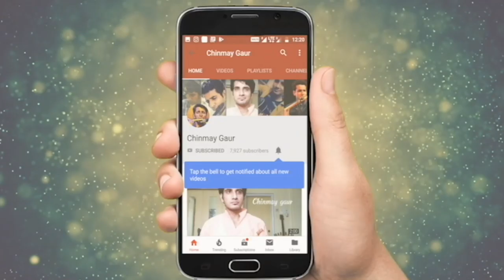Learn violin | Lessons for make your finger faster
Violin Lesson Beginners series in Hindi

Note -Dear students You can find more lessons on different films song on my channel